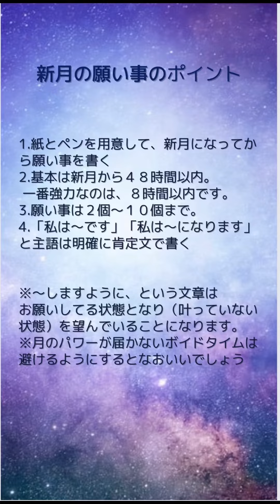魚座の新月で願いを叶える方法✨@luce2728 サオリ先生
本日16:05～魚座の新月です🌙✨
そこで魚座の新月で願いを叶える方法をご紹介します❣️

ここから運気アゲアゲで開運していきましょう♥️

🧡個人鑑定はこちら🧡
占い館 luce(ルーチェ)

♥️気分と運気がアゲアゲになる開運アクセサリー❤